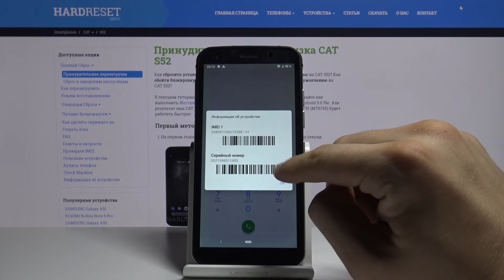CAT S52 — Как стереть Серийный Номер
Хотели бы вы получить доступ к местоположению вашего номера IMEI в CAT S52? Мы настоятельно рекомендуем посмотреть выше учебник, чтобы найти IMEI и серийный номер. Когда вы получите этот уникальный код IMEI Number, вы сможете найти полную спецификацию вашего устройства Realme на нашем веб-сайте.

Как прочитать номер IMEI в CAT S52? Как получить доступ к CAT S52? Как найти IMEI в CAT S52? Как проверить информацию о состоянии в CAT S52? Как получить доступ к серийному номеру в CAT S52? Как проверить серийный номер в CAT S52?